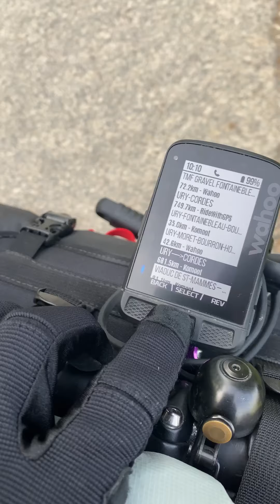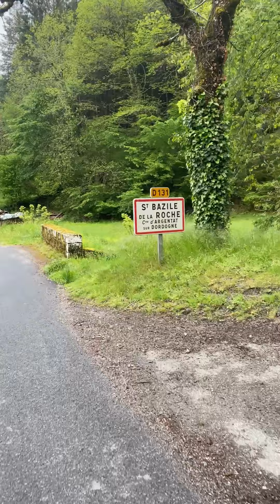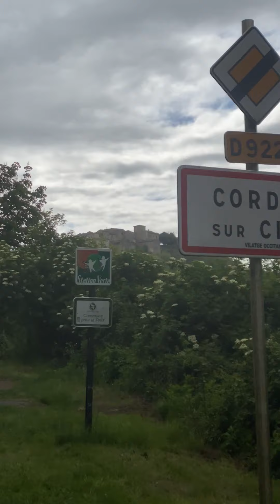My 700km ride through France from URY to Cordes Sur Ciel.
I rode my first bikepacking trip solo 700km south from where I was living in France, straight down to see my buddy in Cordes Sur Ciel.

This is a long rambling moment by moment, and NOT a typical edited down version. Uncensored and real as it gets.

Custom Made frame bags TIM TAS REK

Some shots captured with MIXCAM for that double split screen look.